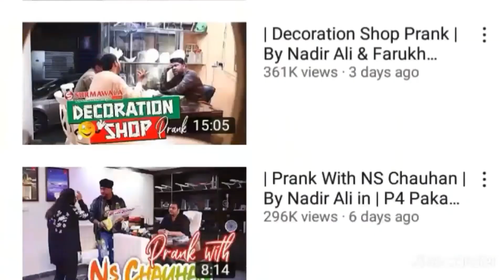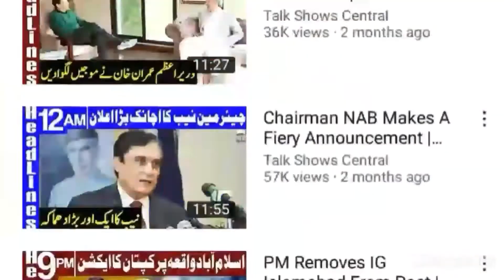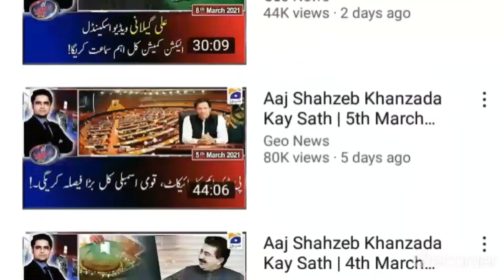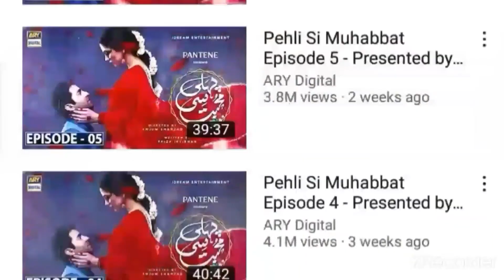Top 10 Pakistani YouTube channels with more subscribers.Wich one is Pakistan No 1 and top channel.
Here are top channels in Pakistan with respect to subscribers and total uploaded videos views.